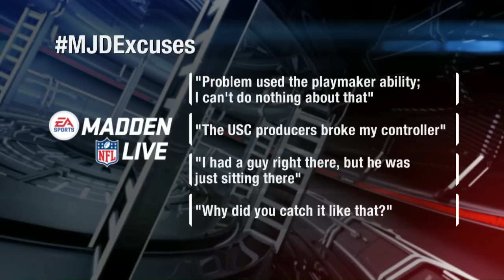Maurice Jones-Drew vs. Eric Wright - Experts' Challenge Gameplay (Xbox One) | Madden NFL Live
MJD and Eric "Problem" Wright face off in the Madden Arena.